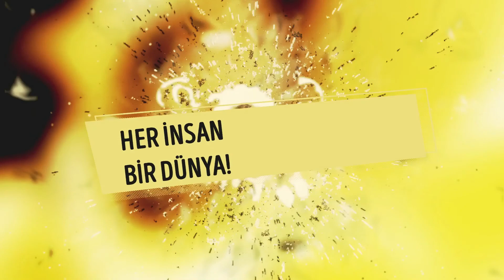Cengizhan Kaya İle Her İnsan Bir Dünya Konuk : Furkan Dilaver